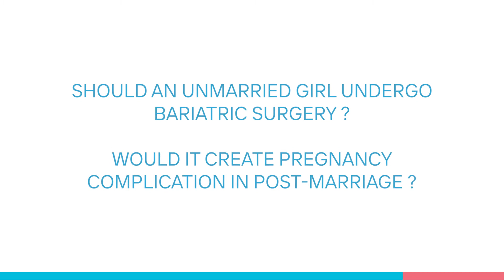Is Bariatric Surgery Safe for Unmarried Women?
For women wanting to conceive, your weight needs to be in check before pregnancy. If it doesn’t come under control via conventional methods, then undergoing bariatric surgery becomes essential. In that case, it will also get you rid off other health complications including PCOD, Insulin Resistance etc. and you can also conceive safely.

Dr. Manish Khaitan, MS, FAIS, FALS, Consultant Bariatric Surgeon, President of OSSI explains how bariatric surgery is safe for unmarried women! He is the Director of Obesity Bariatric and Metabolic Surgery Centre at KD Hospital, Ahmedabad. Dr. Khaitan has 15+ years of experience of Bariatric and Metabolic Surgery and 20+ years of experience in other Gastro and Minimal Invasive Surgeries.

Bariatric Surgery will not just pave the path for a normal pregnancy but also get you rid off other health complications alongside, creating a win-win situation in all spheres of your life.